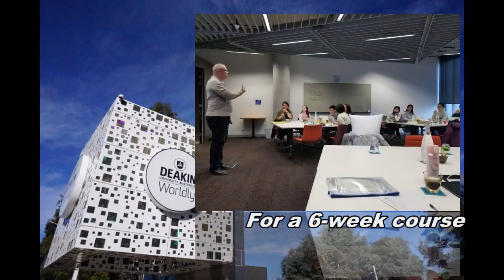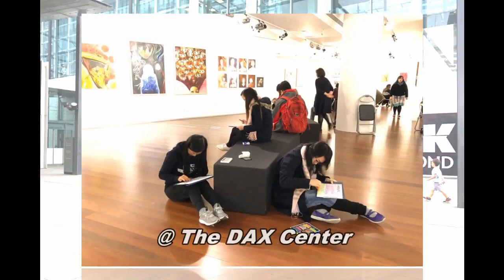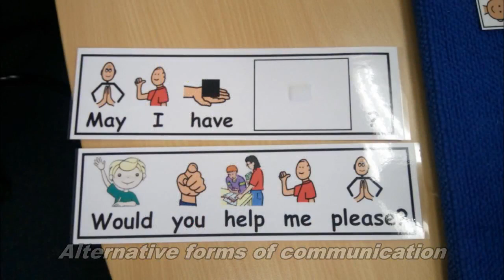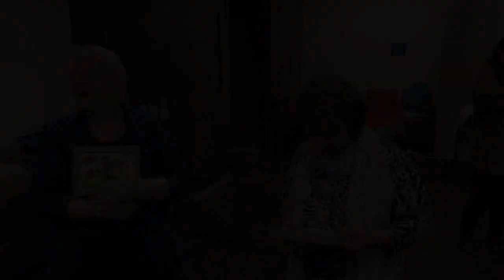“i – Journey” (2017/18) (Catering for Students with SEN –Australia) (照顧有特殊教育需要學生 - 澳洲)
「i – Journey」在職中學教師帶薪境外進修計劃 (2017/18 學年) (照顧有特殊教育需要學生 - 澳洲)
“i – Journey” Paid Non-local Study Leave Scheme for Secondary School Teachers (2017/18) (Catering for Students with SEN –Australia)

學員已於2018年四月至六月完成在澳洲的課程，以上片段記錄了他們如何在學習旅途得到啟發，從而達致專業成長。
With their study journey to Australia successfully completed in April - June 2018, the participants have returned inspired and spirited.